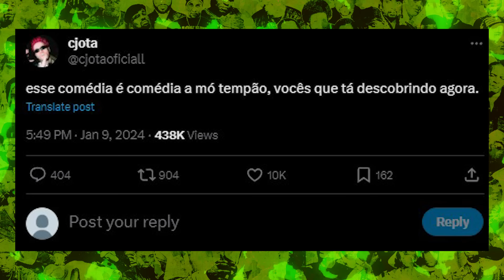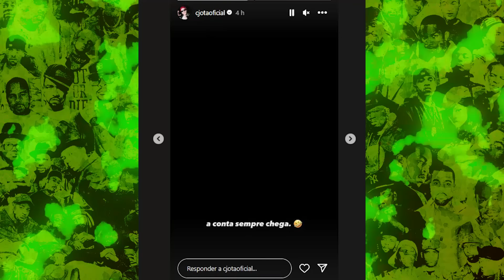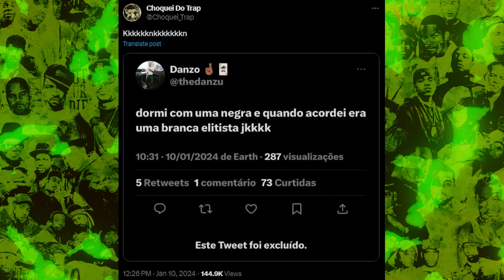CJOTA e DANZO Atacam e Debocham de DEREK Após Exposed | Daniels Junior